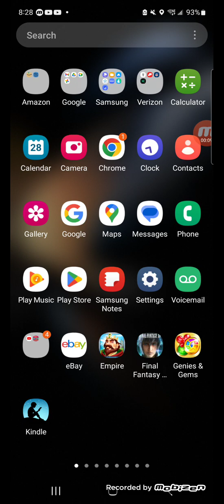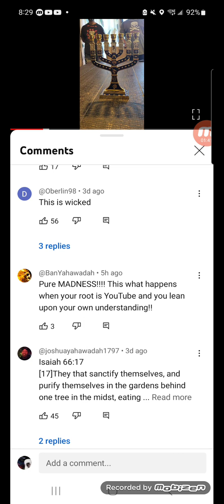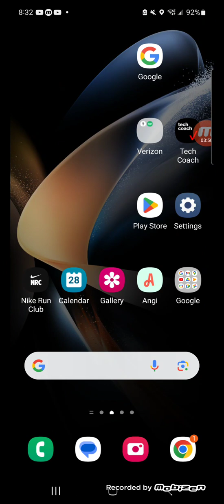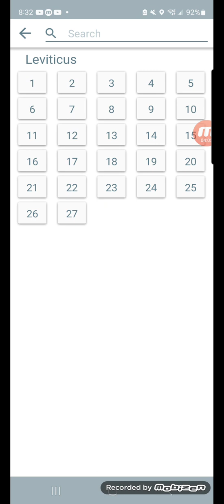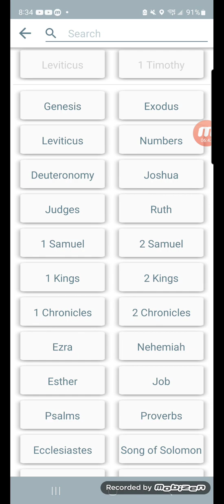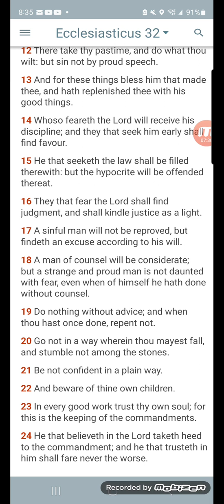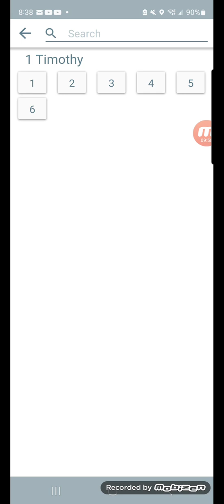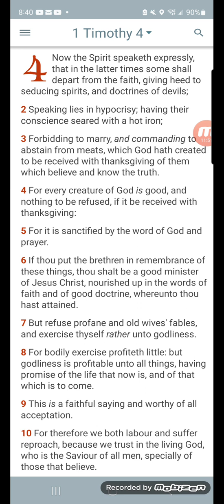I SEE WHY.....